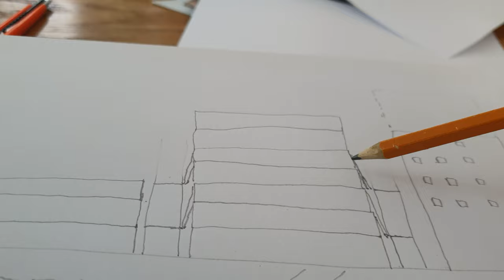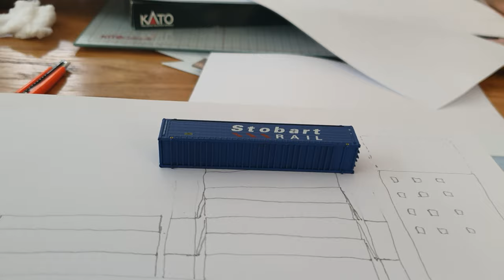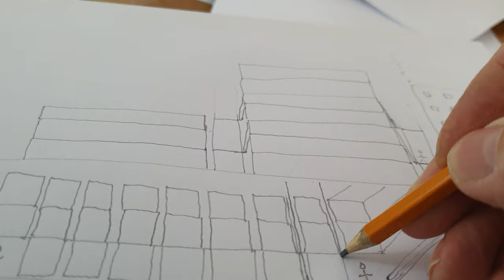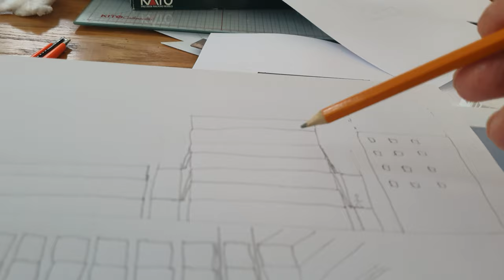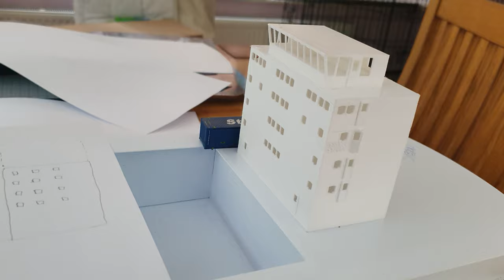No. 93 Part 1 Of The Container Ship Build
First part of the ship been built it's very interesting